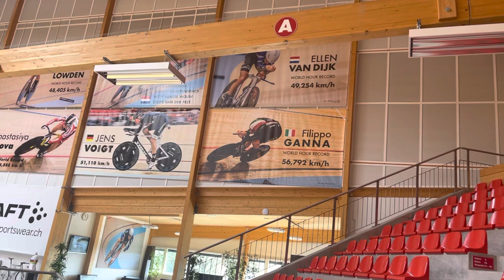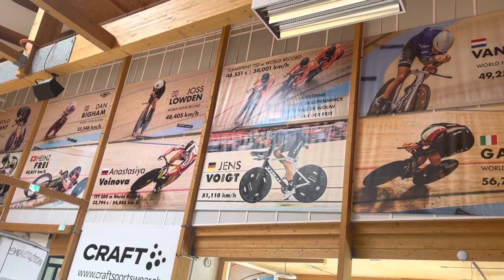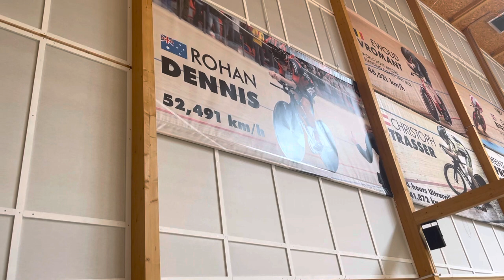Velódromo de Grenchen 🇨🇭, el teatro de los sueños, el teatro de los récords del mundo 🌍